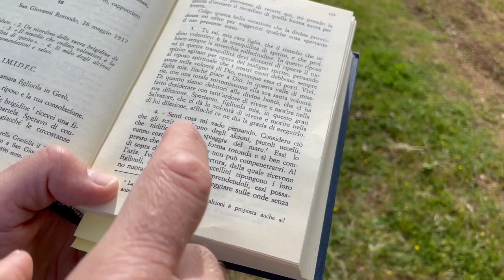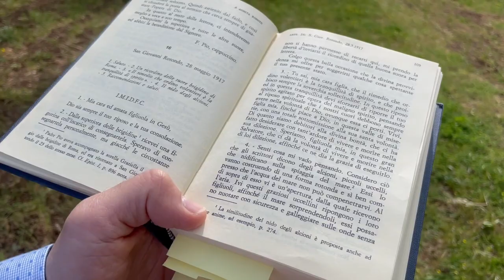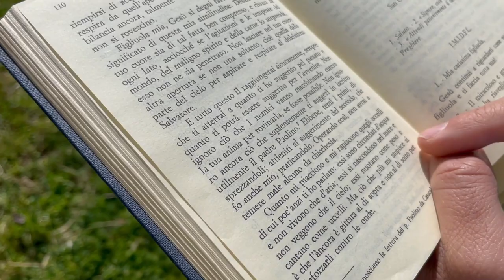Padre Pio: "il tuo cuore sia come il nido degli alcioni"